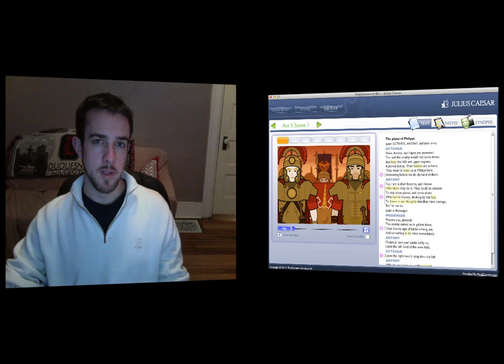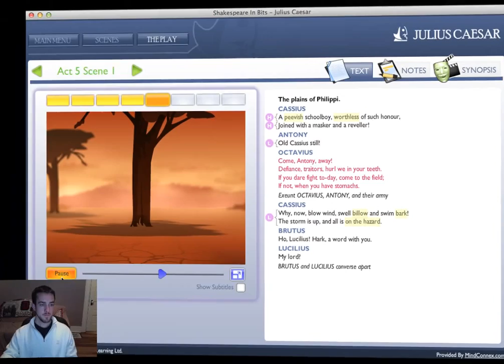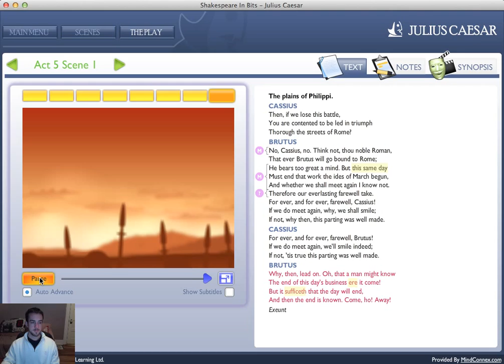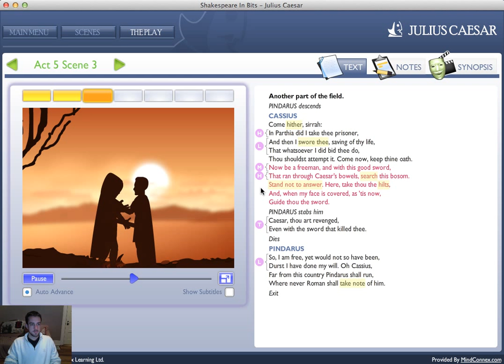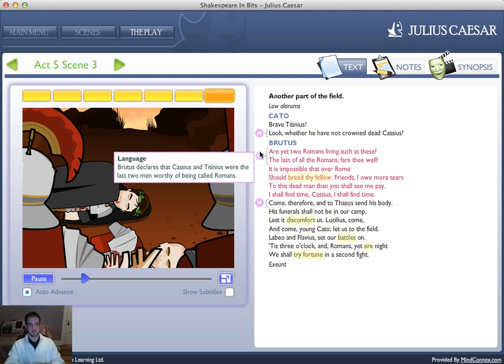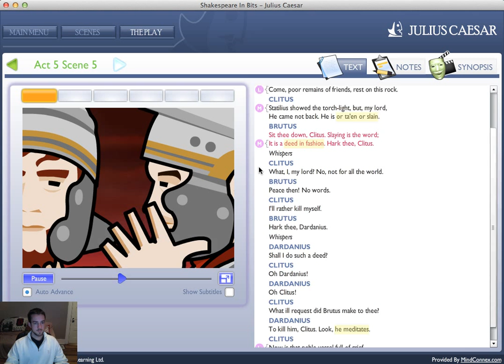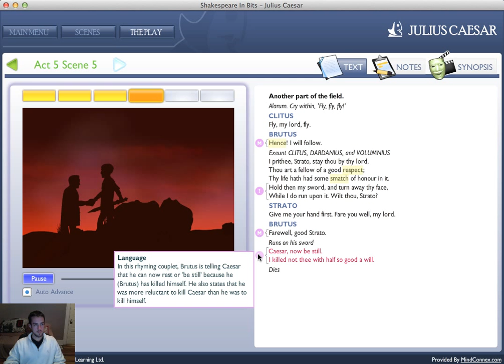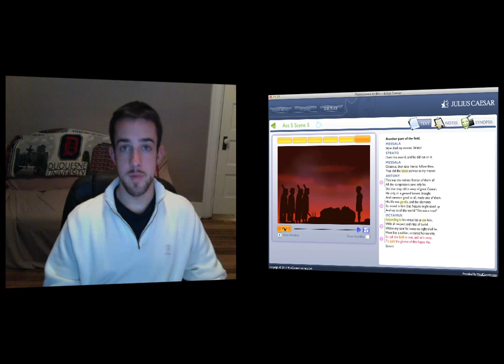Julius Caesar Act V